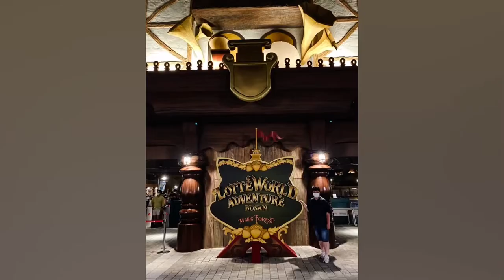한국 ; 부산광역시 기장군 Lotte World Adventure Busan Magic Forest (Main Gate Photos) [2022/06/22(Wed)] part 1